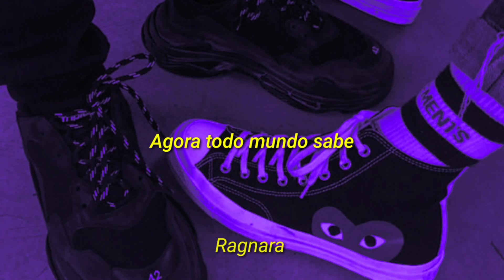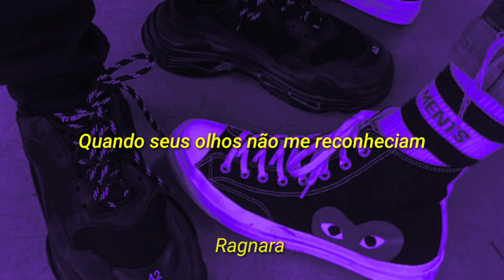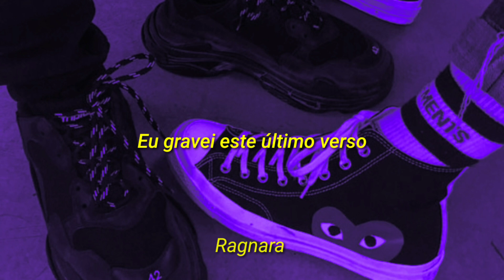Twenty one pilots - Legend (tradução/legendado)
Lyrics

You were one of those classic ones
Traveling around this sun
I wish she knew you
Now everybody knows
You were one of those classic ones, yeah

Alright
You're a legend in my own mind
My middle name
My goodbye

You were here when I wrote this
But the masters and mixes
Will take too long to finish
To show you
I'm sorry I did not visit
Did not know how to take it
When your eyes did not know me
Like I know you

I wish she knew you (I wish she knew you)
Now everybody knows (Wish she knew you)

Alright
My middle name
My goodbye (goodbye, goodbye, goodbye)
(Goodbye, goodbye, goodbye, goodbye)
Alright (Wish she knew you)ok
My middle name
My goodbye

Then the day that it happened
I recorded this last bit
I look forward to having
A lunch with you again